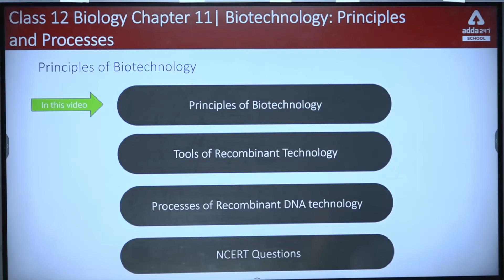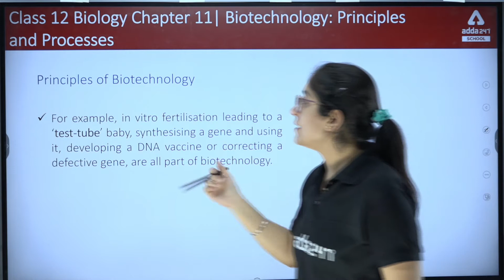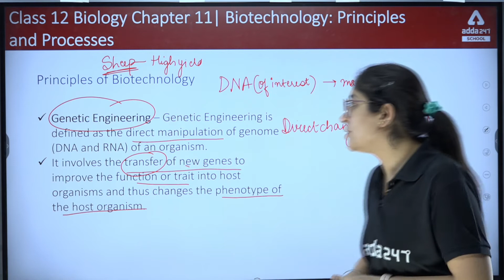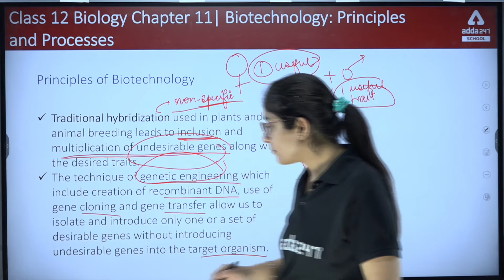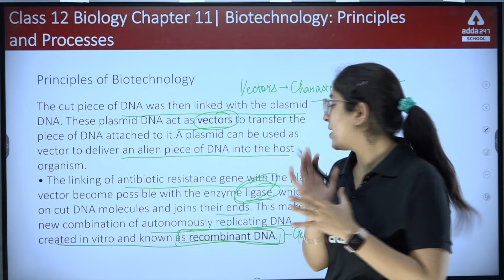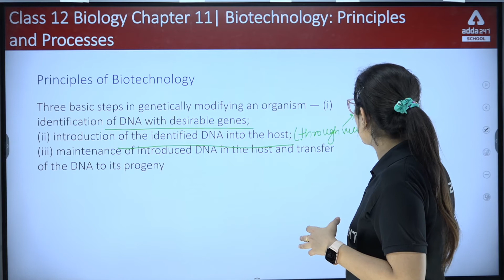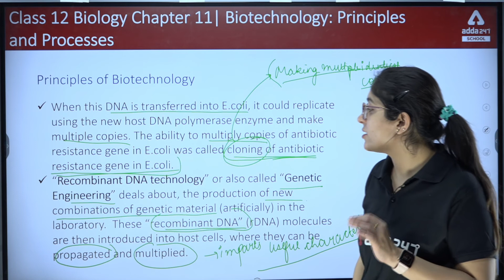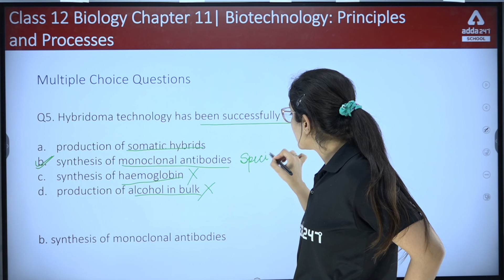Class 12 Biology Chapter 11 | Biotechnology Principles and Processes Class 12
0:00 Intro
1:55- Biotechnology
7:00- European federation of biotechnology (EFB)
8:50 - genetic engineering
11:05- Bioprocess engineering
13:50 - Traditional hybridisation
 16:59- Origin of replication, ori
20:15- Cloning
22:20- Restriction enzymes
23:33- DNA ligase
 24:04- recombinant DNA
26:07- Recombinant DNA technology